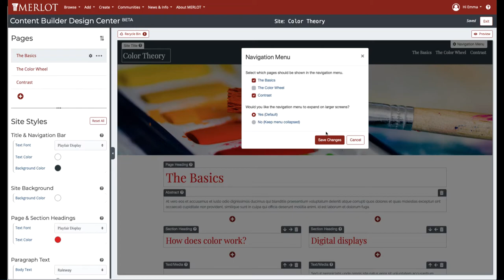Content Builder: Site Title & Navigation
Edit the title and navigation menu for your Content Builder website